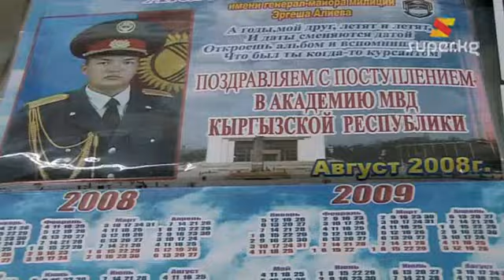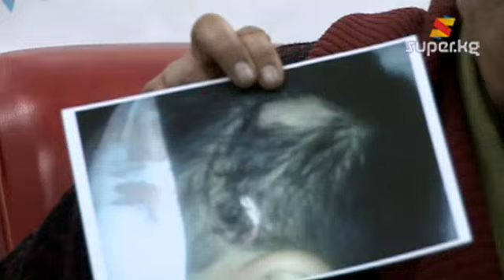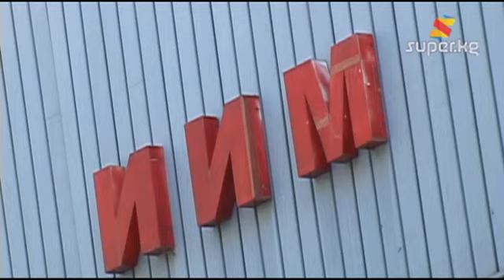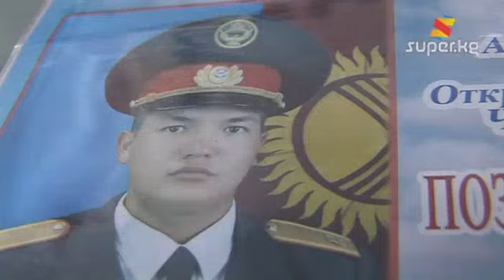Курсант эмнеден улам каза болду? (Архив.26-10-2012)